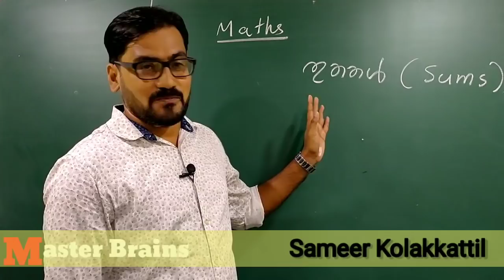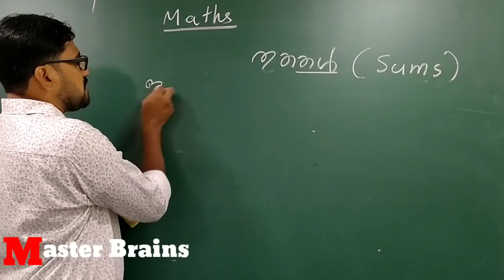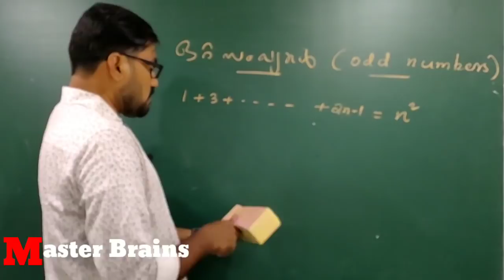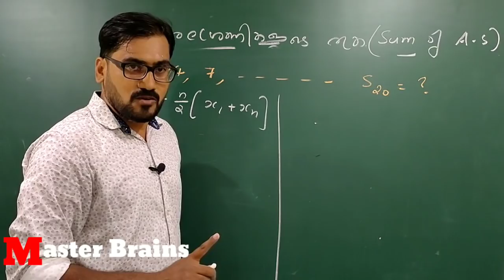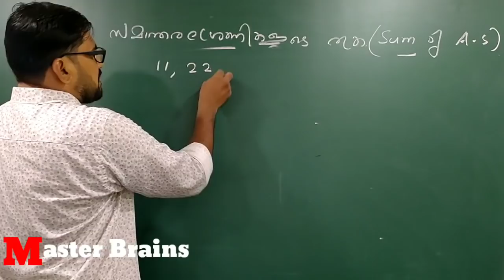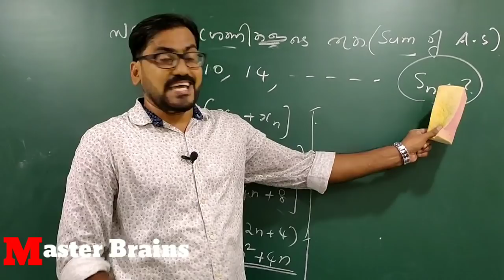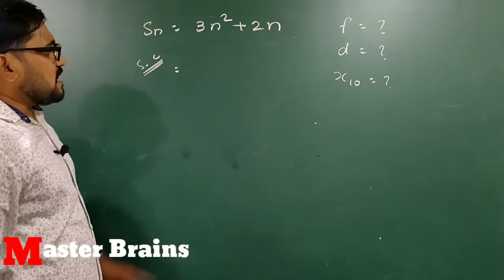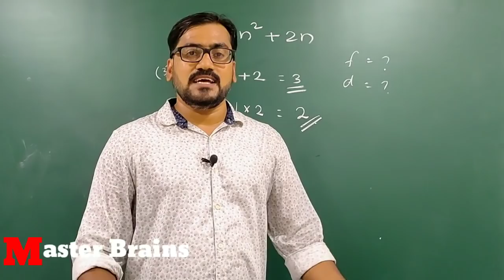SSLC MATHS CHAPTER 1 ARITHMETIC SEQUENCES PART 4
By sameer k

for sslc chemistry

for sslc history

for sslc english

for hindi

for biology